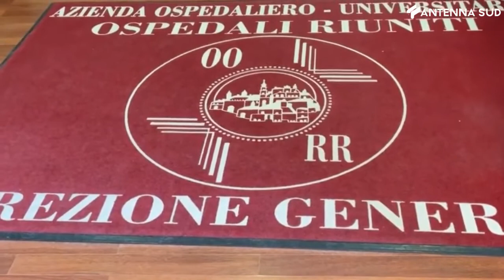13 dicembre 2021 - Foggia, terremoto giudiziario travolge sanità